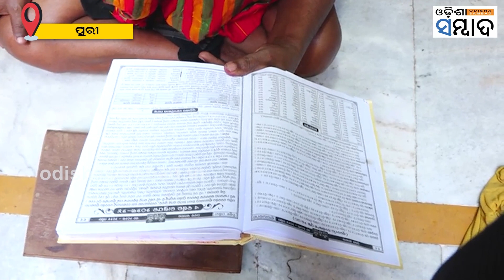Festive Atmosphere In Puri On The Occasion Of Mahavir Jayanti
ଆଜି ପବିତ୍ର ମହାବିଷୁବ ସଂକ୍ରାନ୍ତି ତଥା ମହାବୀର ଜୟନ୍ତୀ। ଏଥିସହ ଓଡ଼ିଆ ନବବର୍ଷ। ଏଥିପାଇଁ ଶ୍ରୀମନ୍ଦିରରେ ଅନୁଷ୍ଠିତ ହେଉଛି ସ୍ୱତନ୍ତ୍ର ନୀତିକାନ୍ତି। ଶ୍ରୀମନ୍ଦିରରେ ସକାଳଧୂପ ବଢିବା ପରେ ରତ୍ନସିଂହାସନରେ ମହାପ୍ରଭୁଙ୍କ ଠାରୁ  ଆଜ୍ଞାମାଳ ପ୍ରାପ୍ତ ହୋଇ ଶ୍ରୀହନୁମାନ ଜଗନ୍ନାଥ ବଲ୍ଲଭ ମଠ ଓ ଦରିଆ ମହାବୀରଙ୍କ ନିକଟକୁ ବିଜେ କରିଥାନ୍ତି। ଏହି ଅବସରରେ ଶ୍ରୀକ୍ଷେତ୍ରର ୫୦ରୁ ଉର୍ଦ୍ଧ୍ବ ଜାଗାଆଖଡାରେ ରହିଛି ନିଆରା ପରମ୍ପରା।